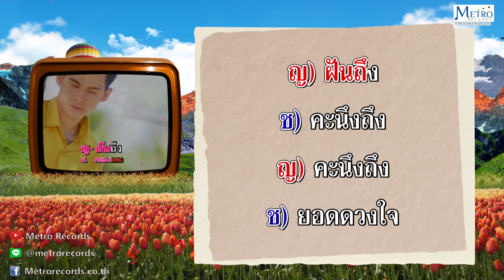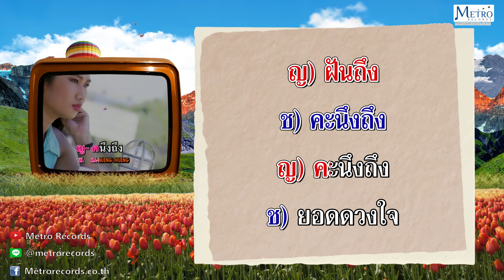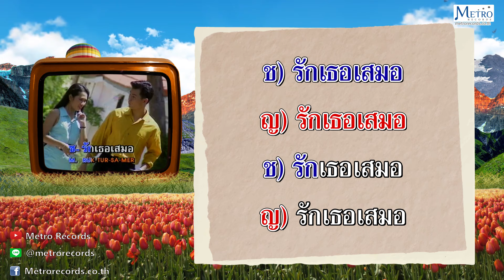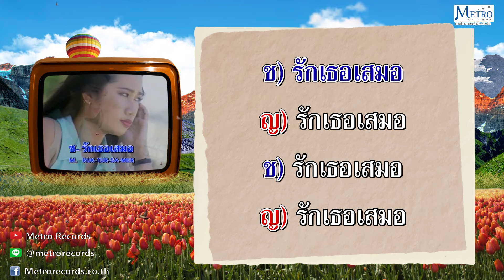รักเธอเสมอ - วิระบำรุงศรี - อังศณา ช้างเศวต Official Master ต้นฉบับเดิม Original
เพลง : รักเธอเสมอ
ศิลปิน : วิระบำรุงศรี - อังศณา ช้างเศวต
คำร้อง/ทำนอง : องอร/สมศักดิ์ เทพานนท์
อัลบั้ม : คาราโอเกะ ชุด แต่ปางก่อน

ช. รอคอยเธอมาแสนนาน ทรมานวิญญาณหนักหนา
ระทมอยู่ในอุรา แก้วกานดาฉันปองเธอผู้เดียว

ญ. เธอเอยแม้เราห่างกันแสนไกล ชายใดดวงใจฉันไม่แลเหลียว
รักเธอแน่ใจจริงเชียว รักเธอรักเดียวนิรันดร์

ช. แม้นมีอุปสรรคขวากหนาม
ญ. ขอตามมิยอมพลัดพรากจากกัน
ช. จะชาติไหน ไหน ไม่ยอมห่างไกลกัน
ญ. ดวงจิตผูกพัน รักมั่นมีไว้เพียงเธอ
ช. / ญ. คงเป็นรอยบุญมาหนุนนำ
รอยกรรม รอยเกวียนหมุนเปลี่ยนเสมอ
ให้เราได้มาเจอะเจอ ฉันและเธอ พบกันร่วมสุขสมดังรอคอย

ให้เราได้มาเจอะเจอ ฉันและเธอ พบกันร่วมสุขสมดังรอคอ